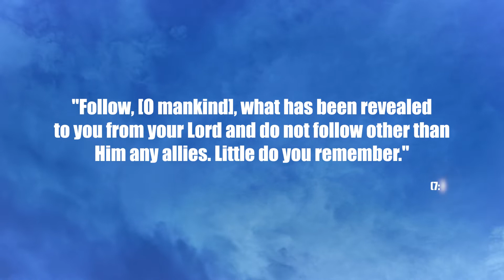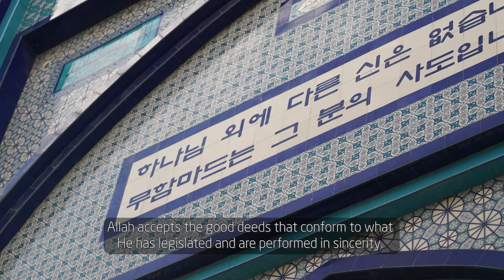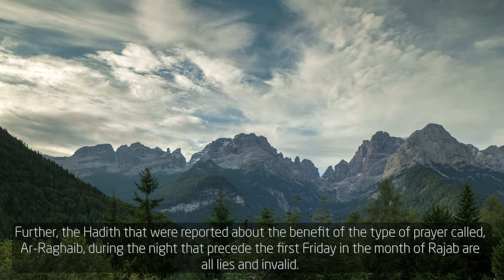라잡(7월)달의 금지된 비드아 (이설적 행위) | Bid'ah during the month of Rajab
Kalimat Al-Jumaa, (Mar 4, 2022) Imam Abdur Rahman Lee Ju-Hwa
Seoul Central Masjid 서울 중앙 성원, 이맘 이주화